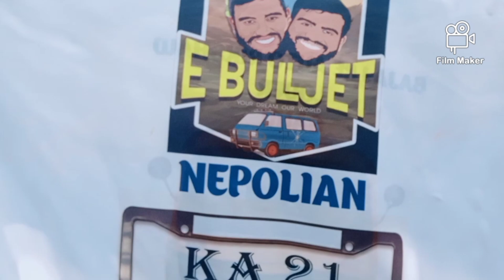e bull jet new update status